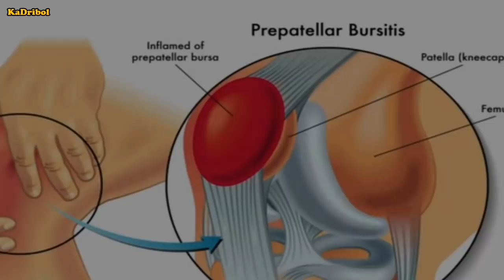ANO ANG DAHILAN NG PANANAKIT NG KALIWANG TUHOD NI LEBRON JAMES?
This channel is all about NBA.

- NBA News
- NBA Rumors
- NBA Updates
- NBA Stories
- NBA Trivia
- NBA Highlights